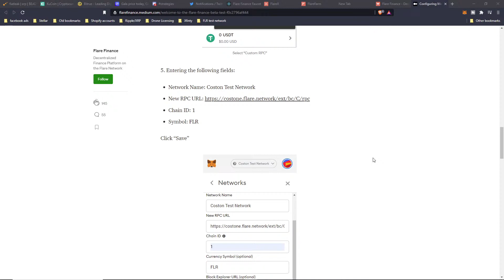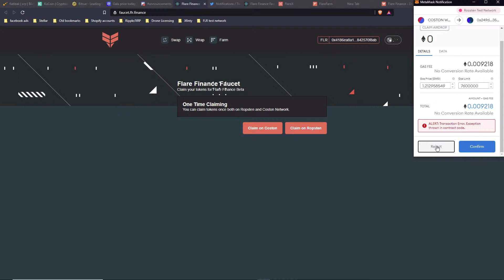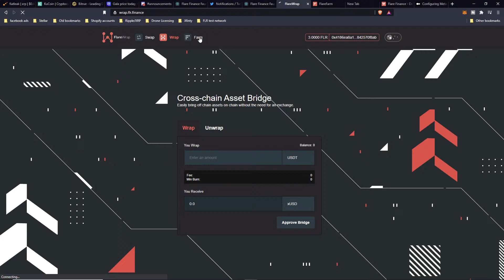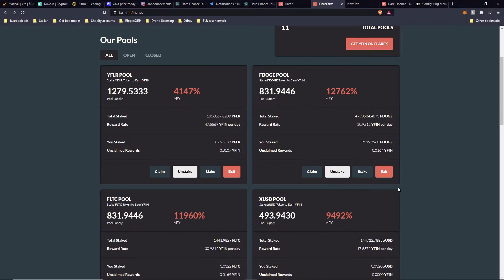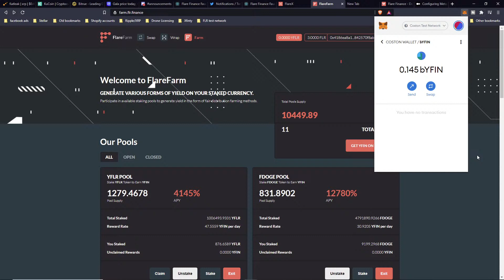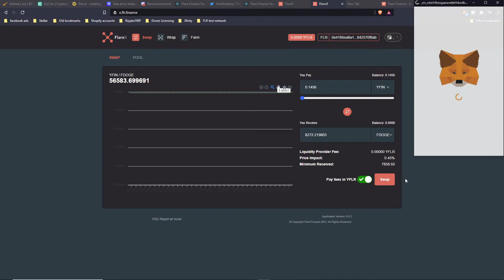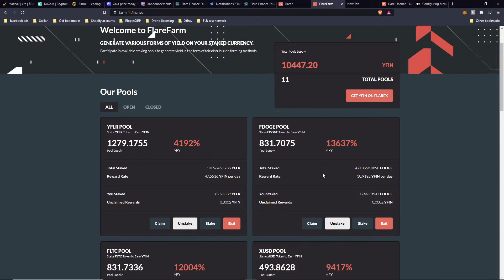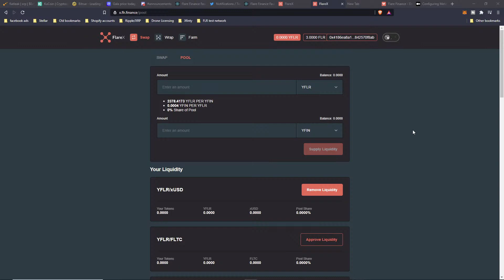Flare Finance Beta - What we know so far in 24hrs - Staking - Swaps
Please be sure to be in perspective network when claiming funds.